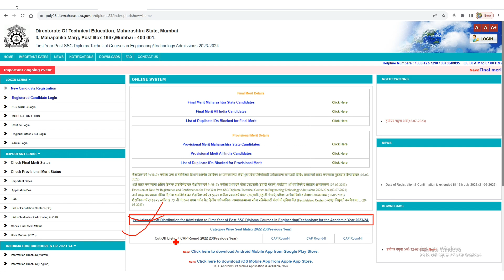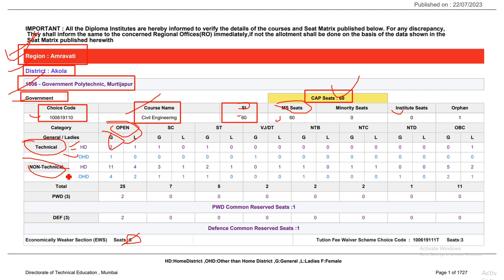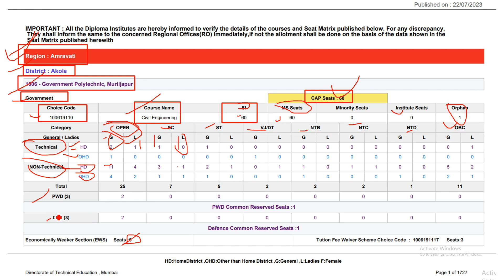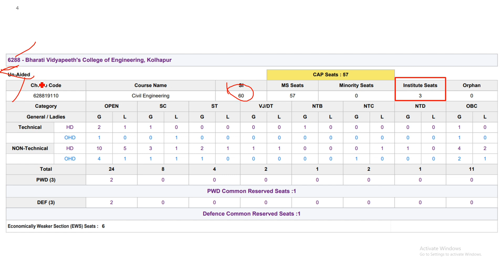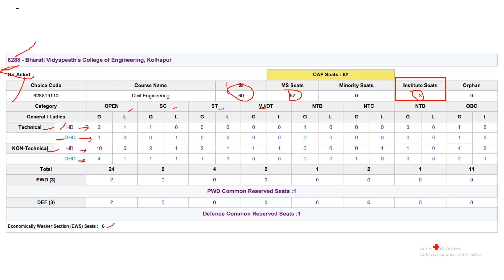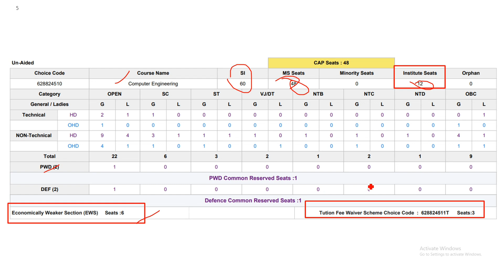Diploma option form 2023|Diploma cap round 1| poly Seat Matrix published | सिट मॅट्रिक्स समजून घ्या!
Provisional Seat Distribution for Admission to First Year of Post SSC Diploma Courses in Engineering/Technology for the Academic Year 2023-24.

what is seat matrix?
diploma admission documents list after 10th,
Maharashtra polytechnic admission,
diploma merit list 2023,
dte Maharashtra diploma admission 2023,
diploma admission 2023 apply online,
direct second-year diploma admission 2023-24,
polytechnic merit list 2023,
polytechnic form online 2023 last date,
diploma admission process 2023,
diploma admission 2023 last date,
polytechnic admission 2023 in maharashtra,
post ssc diploma admission 2023 24,
diploma cap round 1 2023,
polytechnic cap round 2023,
diploma admission 2023 maharashtra,
ssc diploma admission 2023,
diploma option form 2023,
polytechnic form online 2023 last date maharashtra,
polytechnic cap round 2023 date,
polytechnic option form date 2023,
diploma admission 2023 date maharashtra,
diploma admission 2023 cap round,
polytechnic merit list 2023 maharashtra,
polytechnic registration 2023 last date,
diploma registration 2023 last date,
poly 23 dte maharashtra gov in,